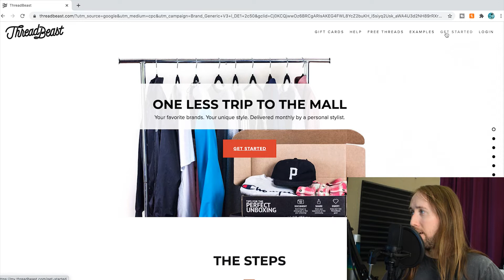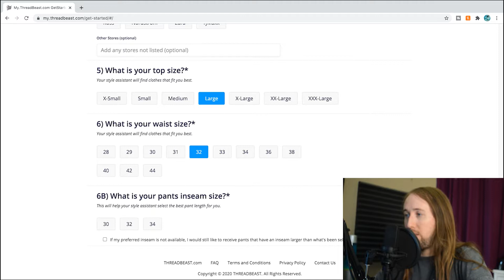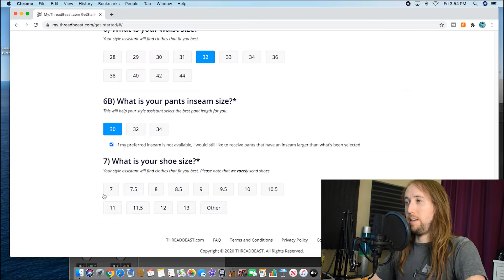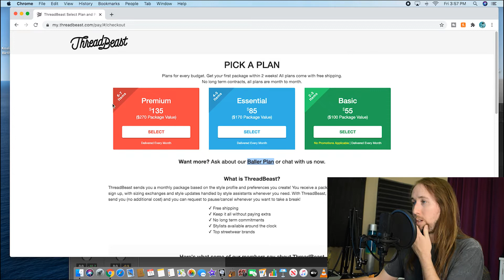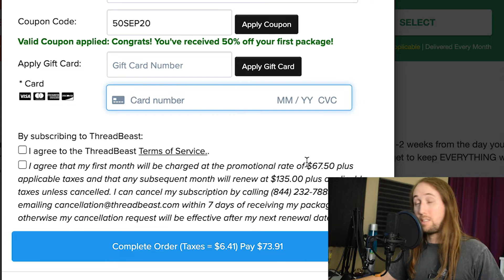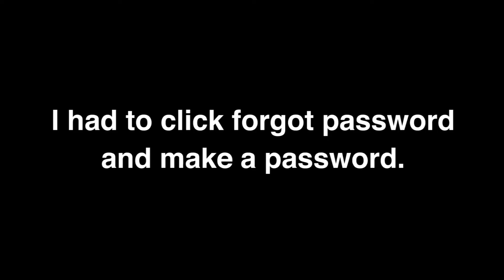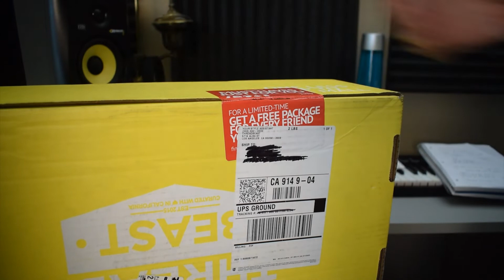Threadbeast Premium Review 2020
Here is my review and unboxing of my Thread Beast Premium package.

NEW Shirt with map:.
Shirt With My Face:.

Aquamigos T-Shirt:.
Aquamigos T-Shirt UK:..
Aquamigos T-Shirt DE:..